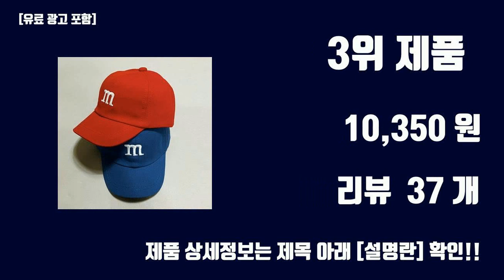유아모자 TOP10 인기상품 가격정보 후기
잇템 핫템 유아모자 TOP10 인기상품 가격정보 후기

1위. 우주아이 아동용 상큼한C 볼캡 모자 [7,630원]

2위. 헤지스키즈 아동용 H부클 캡모자 HRB61UA04M [43,120원]

3위. 앨리홈 초코볼캡1+1 [10,350원]

4위. 블랙체리 유아동 봄 가을 챙모자 선캡 [16,900원]

5위. 로라랜드 아동용 R로고 볼캡 [10,800원]

6위. 로로샤 아동용 바블 볼캡 [9,900원]

7위. 무슈 유아용 래빗 니트 파일럿 모자 [13,900원]

8위. 썬글레이드 UV 와이드 아쿠아 플랩캡 [21,760원]

9위. 앨리홈 꼬마자동차벙거지 [8,900원]

10위. 우주아이 표정골지 비니모자 [6,520원]